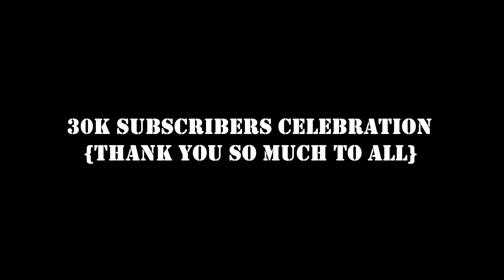30k Subscribers Celebration Video | कुछ अलग अंदाज़ में Cake 🍰 काटा हू | दिल से धन्यवाद 😍😘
Deoghar, Baba Dham ( Jharkhand) Trip :-

STRIKE KA EPISODE:-

INTERVIEW VIDEO:-

                Namaste Dosto👏👏👏 Kaise Ho Aap Log..??? I Hope Aap Log Bahut Achhchhe Honge Kabhi Bhi Kisi Cheez Me Lage Rahiye Tabhi To Aap Kuch Kar payenge..

                   To Finally Vishnu Bihari Youtube Channel Ke 30k Subscriber Aap Log Kar Diye Hai Uske Liye Aap Sabhi Ko Jitna Bhi Thanks Bolunga Bahut Hi Kam Hai Tu Ja Video 30k Subscriber Hone Ke Khushi Mein Yah Video Banaya Gaya Hai ❣️